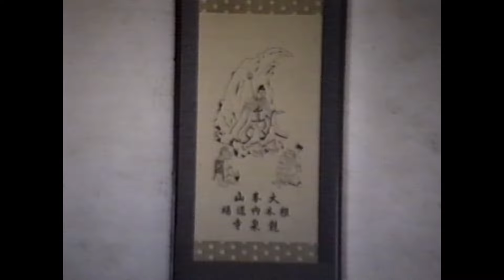Kanbun Uechi left his Wakayama Dojo to Ryuyu Tomoyose 1946. The Tomoyose family still teaches there.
While researching the first edition of my book, The Secrets of Uechi Ryu Karate and the Mysteries of Okinawa, Sensei Kiyohide Shinjo and I traveled to Wakayama and Osaka, Japan. Kabun Uechi's Tibera Dojo was located in Wakayama in 1990.
  Kanbun Uechi and some of his black belts, including Seiryo and Seiyu Shinjo, returned to Okinawa in 1946 during WWII.  He left his Pangainoon dojo in the care of Ryuyu Tomoyose.  The Dojo was later relocated to Kokutae Dori in Wakayama. Pangainoon was later changed toUechi Ryu and that karate is still taught in that dojo, under the care of members of the Tomoyose family. (Chapter 2).
     Sensei Shinjo insisted I do Sanchin kata, to leave my karate spirit in that dojo.